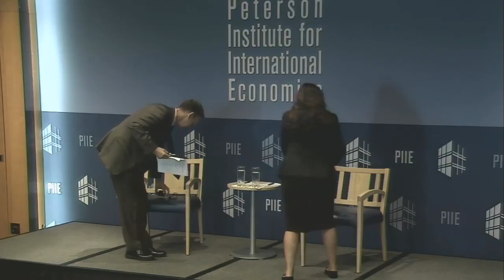Enhanced Supplementary Leverage Capital Ratio: Essential Post-Crisis Reform Should Not Be Weakened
Martin J. Gruenberg, member of the Board of Directors of the Federal Deposit Insurance Corporation (FDIC), discusses why the federal banking agencies significantly strengthened the leverage capital requirements for the eight US global systemically important banks (G-SIBs) after the recent financial crisis. His speech takes place September 6, 2018, at the Peterson Institute for International Economics.